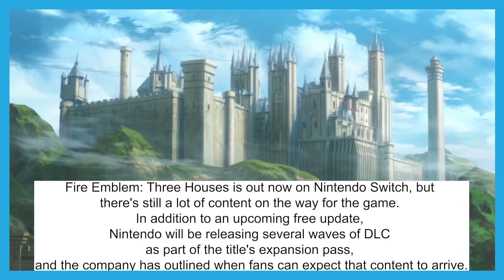Faze Clan Takes Countersues Tfue - Hype Report August 06, 2019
*Story #4 Had to be removed due to copyright from WWE*
What's going on everybody! Here is your SnowBikeMike Hype Report for Tuesday August 6, 2019 with all the gaming news you need to know about. Article links can be found below for the gaming stories covered in today's report.
Enjoy The Hype and Your Week!

#1 Faze Clan countersues its Fortnite pro Tfue

#2 Ninja off to strong start on Mixer

#3 Here's When Fire Emblem: Three Houses' DLC Will Release

#4 WWE 2K20: Cover Stars, Collector's Edition, Game Modes Announced

Edited by Cristian Reyes